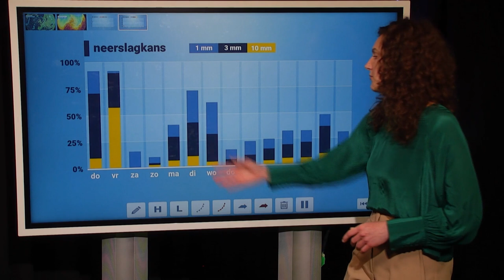10-daagse: houdt het onstabiele en warme weer aan?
Vandaag werd de eerste lokale tropische dag gemeten in Arcen en komende dagen is er kans op onweer. Blijft het zo onstabiel komende 10 dagen? Roosmarijn Knol vertelt je er meer over!